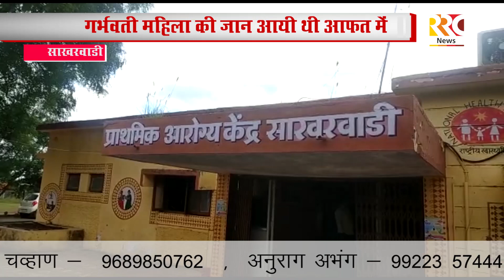साखरवाडी प्राथमिक आरोग्य केंद्र की मनमानी - आरआरसी न्यूज अकोला...